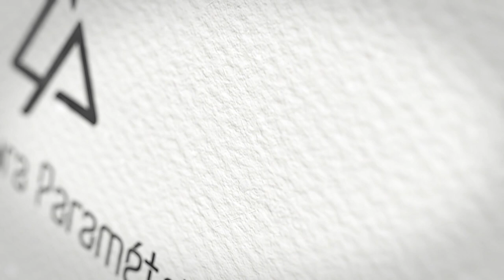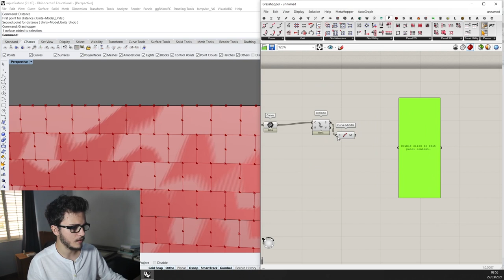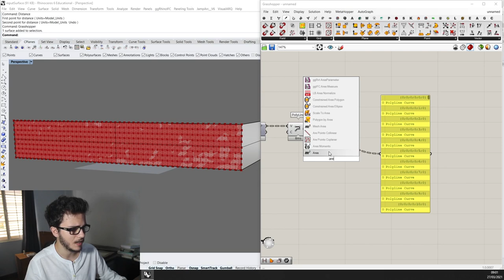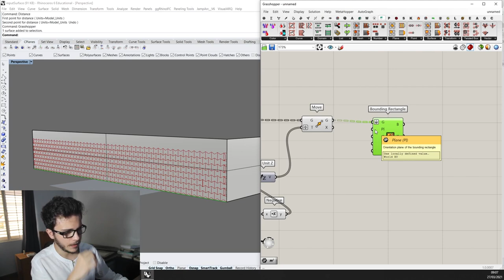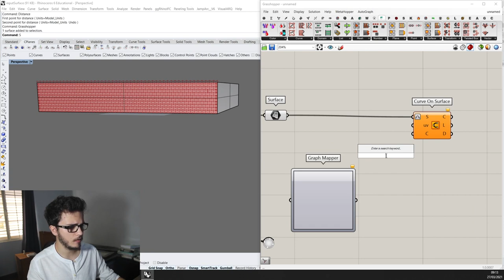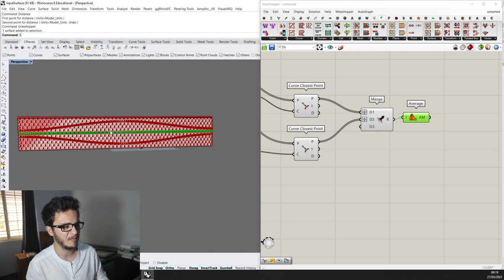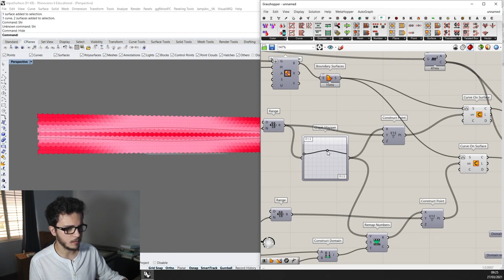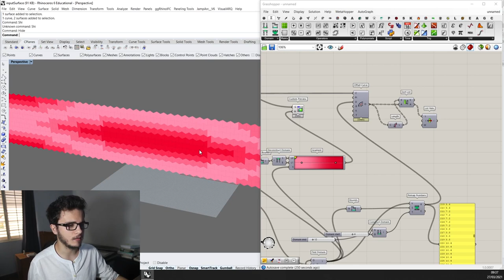DESCONSTRUINDO o Centro De Vendas Wenzou TOD New Town - Parte 1 [Tutorial Avançado]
👉Nesses 3 vídeos faremos uma fachada com curvas atratoras, feita pelo escritório NAN Architects. Nessa nova série "Desconstruindo" tentaremos ao máximo possível nos aproximar do projeto real. Espero que gostem !! Dúvida ? Deixe aqui nos comentários 👇
👉 Segunda parte sai Amanhã dia 31/03/2021.
👉Os arquivos de Grasshopper e Rhino estarão no drive após o lançamento do 3 vídeo.